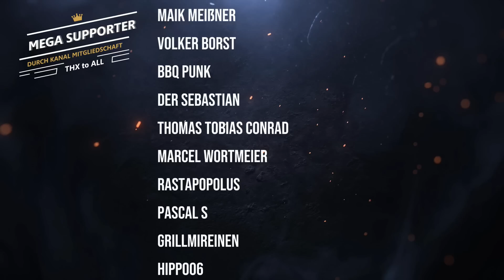Blumenkohl Hackfleisch Bombe - BBQ & Grillen für jedermann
Hey Leute, et geht auch mal Gemüse. mit Fleisch und Bacon drum! 😂
Deswegen zeige ich euch hier mal die Blumenkohl Hackfleisch Bombe.  Ein idealer Partysnack...

Zutaten:
1 Blumenkohl
500g Hackfleisch (halb und halb)
halber Becher Creme fraiche
halbe Tüte geriebener Mozzarella
1 Ei
2 Packungen Bacon
BBQ Sauce
Salz / Pfeffer / BBQ Gewürz

00:00 Einleitung
00:20 Quatschen
04:27 Vorbereiten & Grillaction
06:22 Reinballern
08:42 Nachspiel & weiter reinballern
09:17 Outtakes